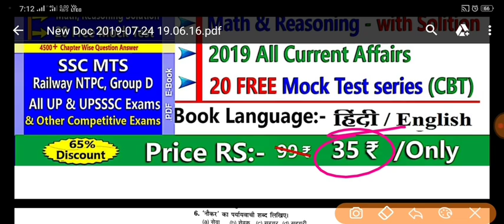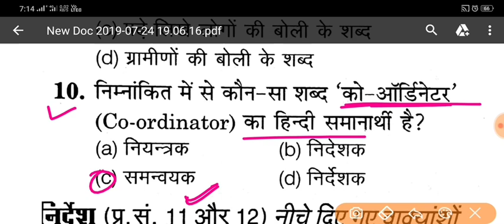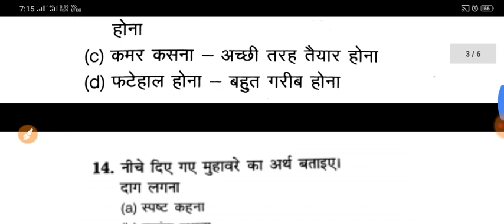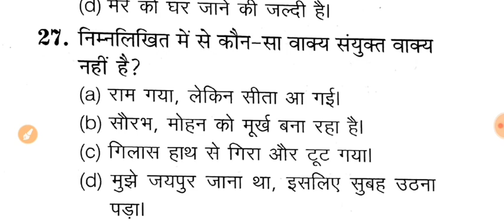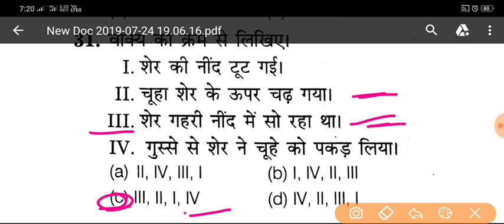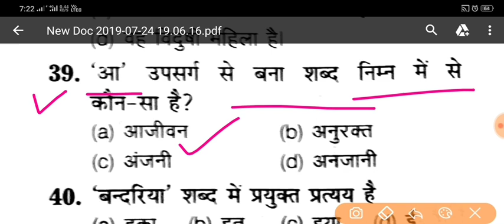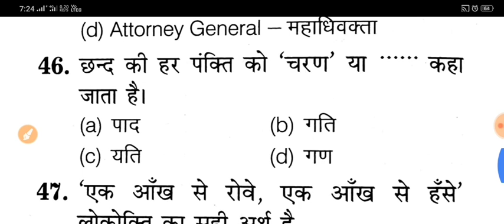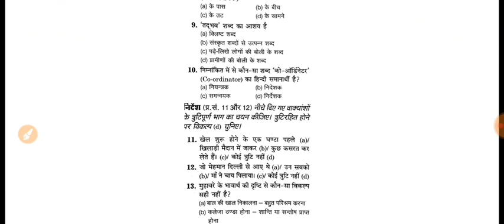UPSSSC LOWER PCS || Jr Assistant || Hindi practice Set || Part 14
हिंदी फुल सॉल्व पेपर व्याख्या सहित /UPSSSC PDF यहाँ से डाउनलोड करे